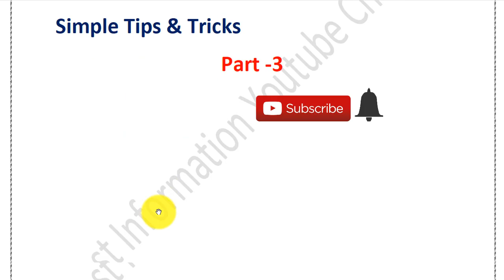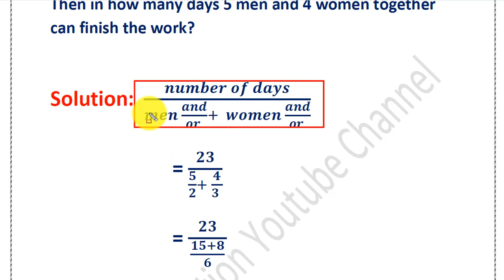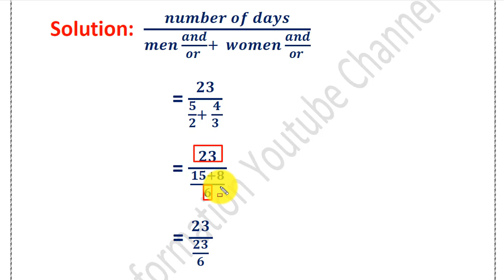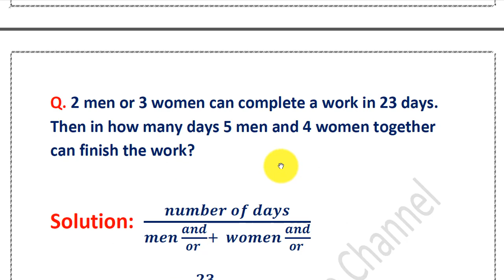Basic Arithematic || Time & Work Part-3 || Simple Tips & Tricks|| Basic Mathematic